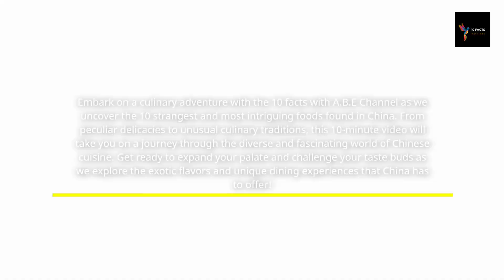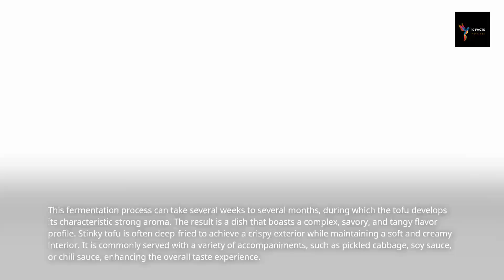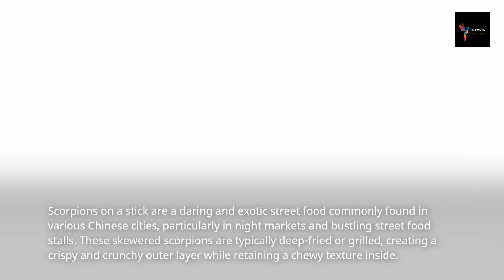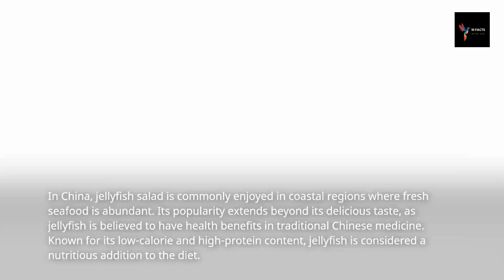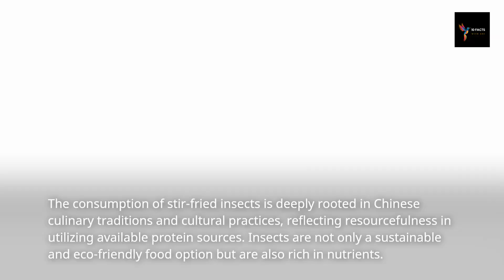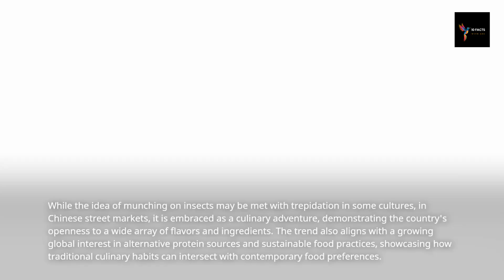The 10 Strangest Foods in Chin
Embark on a culinary adventure with the 10 facts with A.B.E Channel as we uncover the 10 strangest and most intriguing foods found in China. From peculiar delicacies to unusual culinary traditions, this 10-minute video will take you on a journey through the diverse and fascinating world of Chinese cuisine. Get ready to expand your palate and challenge your taste buds as we explore the exotic flavors and unique dining experiences that China has to offer!